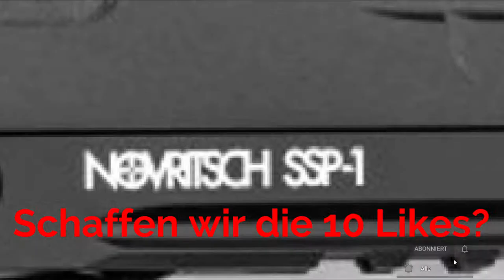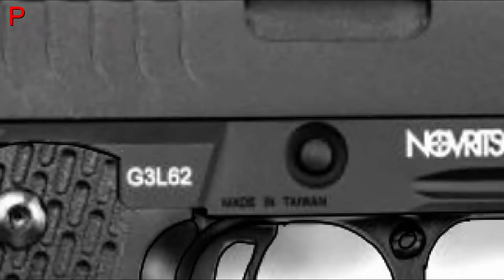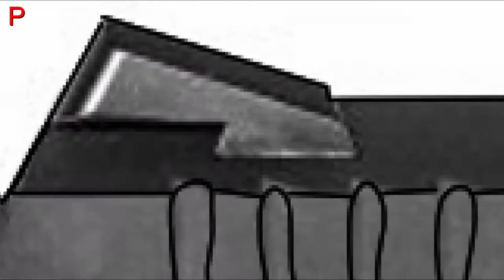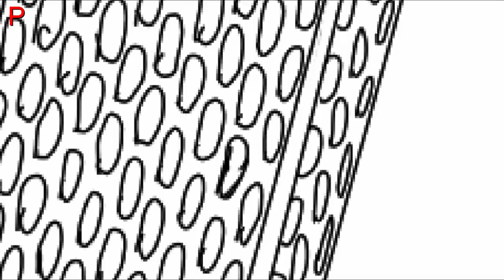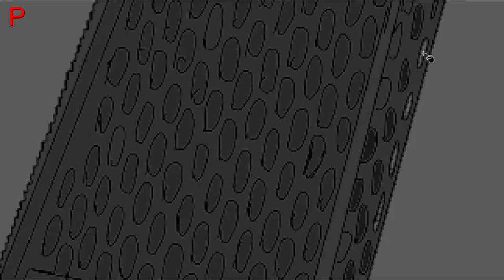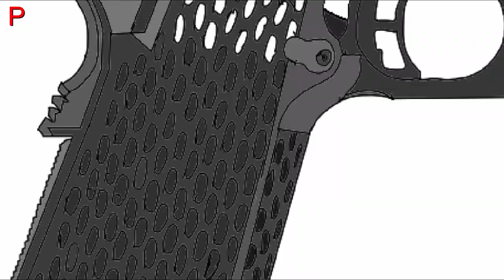Novritsch SSP1 Airsoft-Pistole zeichnen -- (P)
Hey!
In diesem Video zeichnen wir die Arsoft Pistole SSP! von Vovritsch!
Wenn ihr euch für Airsoft interressiert, dann schaut  unbedingt bei Novritsch vorbei!

Ich hoffe euch gefallen meine Videos, und ich kann euch damit unterhalten!